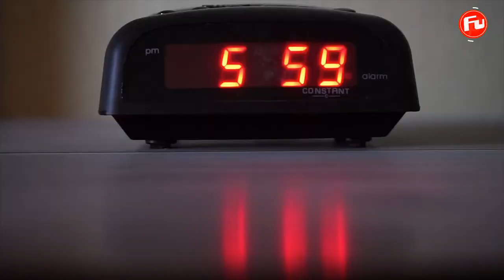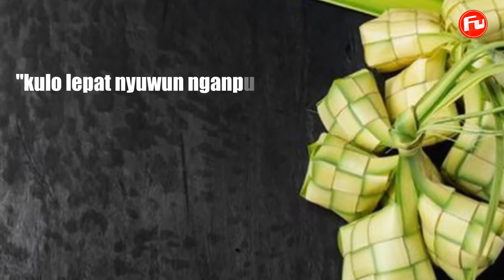Ketupat - Ketupat Lebaran - Ketupat Sayur | 7 Fakta Unik Ketupat Lebaran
Ketupat Lebaran | 7 Fakta Unik Ketupat Lebaran